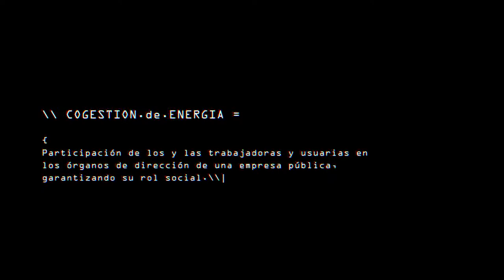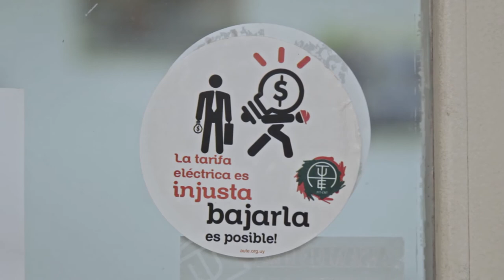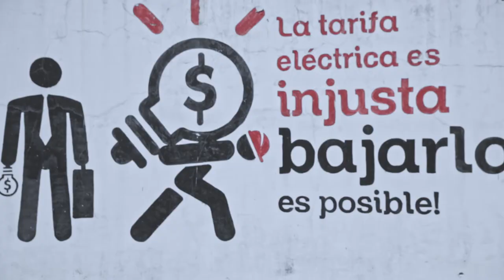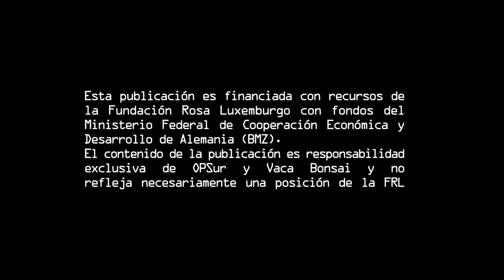E - TRANSICIÓN Y SOBERANÍA // Uruguay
Uruguay

Realización y Producción:
Observatorio Petrolero Sur + VacaBonsai Colectivo Audiovisual

Uruguay inició hace una década una verdadera revolución energética, transformando casi la totalidad de su sistema eléctrico en uno basado principalmente en eólicas e hidroeléctricas. Sin embargo dicho proceso significó el ingreso de diversas empresas privadas que transformaron en un negocio el sistema de generación eléctrica, antes monopolizado por la empresa estatal UTE.  ¿La transición energética solo es un recambio de fuentes?